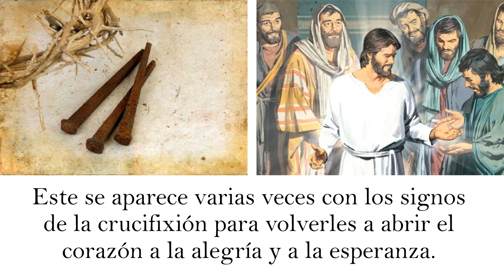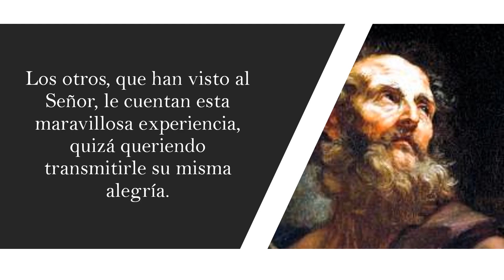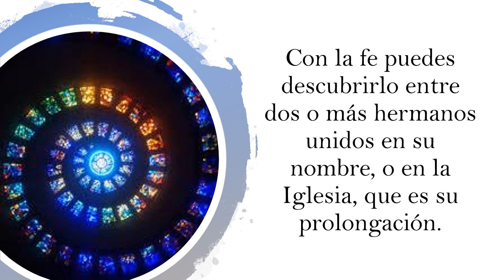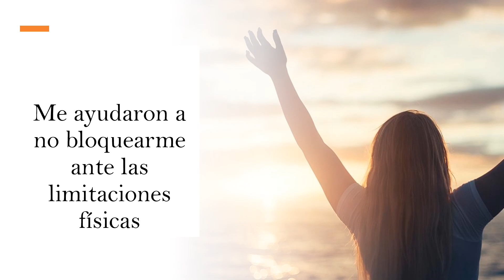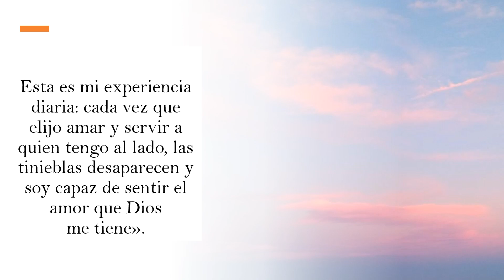Palabra de Vida Abril 2020 | Dichosos los que no han visto y han creído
«Dichosos los que no han visto y han creído» (Jn 20, 29)
Focolare Movement
by Letizia Magri